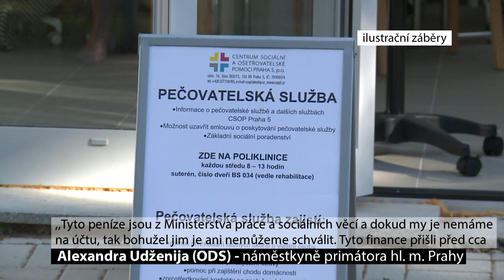Praha rozdělí na sociální služby dvě miliardy korun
Pražští radní odsouhlasili návrh na program pro rok 2024 na podporu registrovaných sociálních služeb, které fungují zejména na území hlavního města nebo které své služby poskytují přímo Pražanům. Ze státního rozpočtu tak město bude moci rozdělit až dvě miliardy korun.